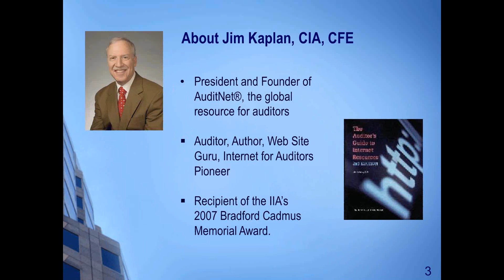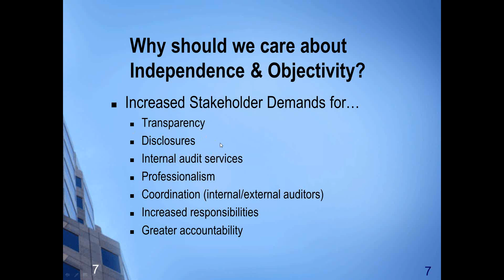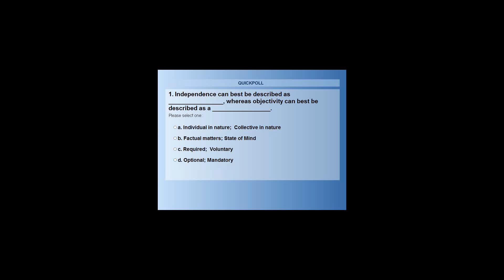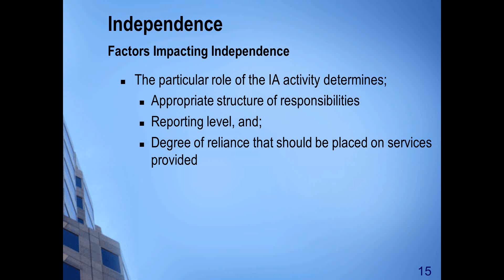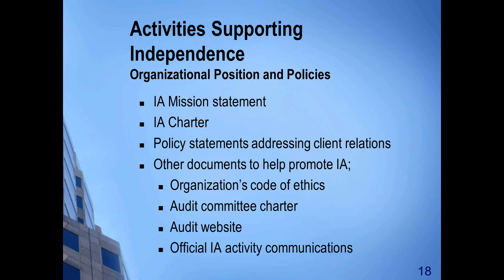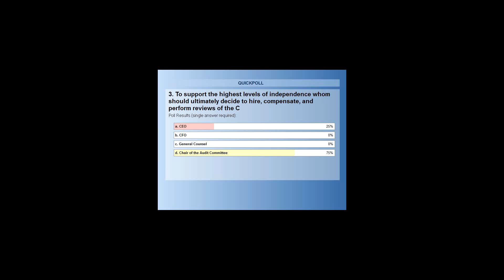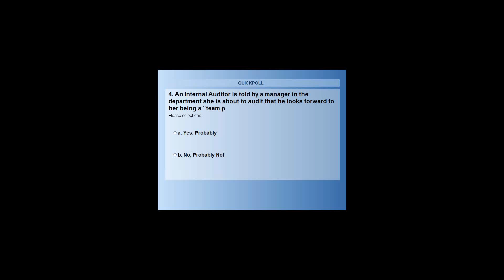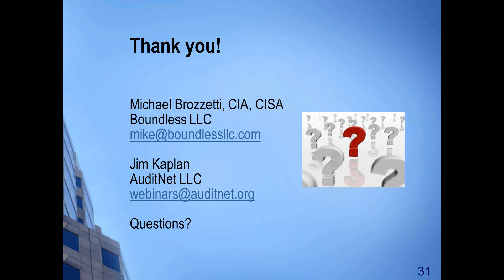AuditorIndependence ChallengesandOpportunities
Auditor Independence Challenges and Opportunities